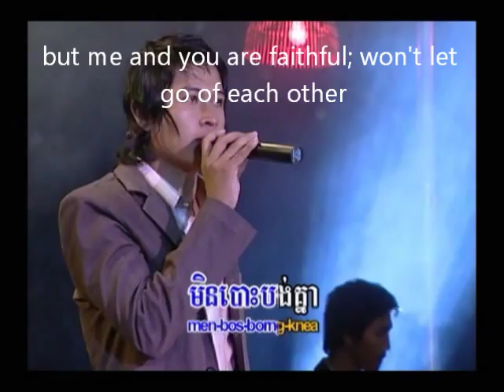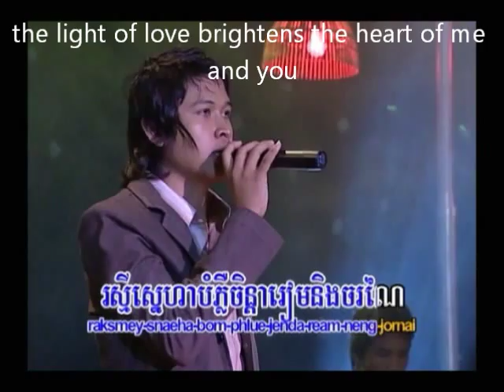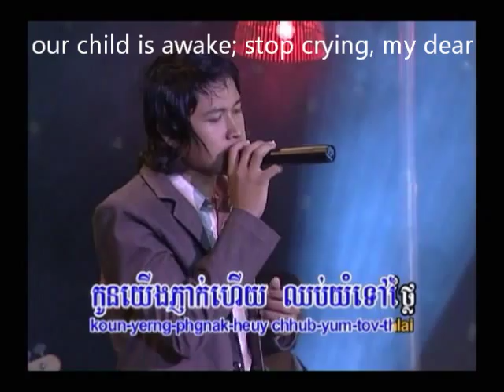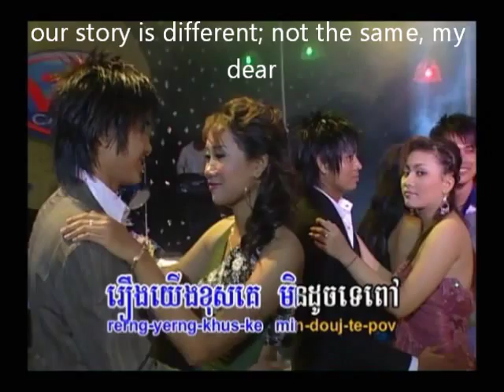Sorpheny by Sen Ranuth - Cambodian Song with English Subtitles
from Cambodian Karaoke VIP 6 - 50 songs